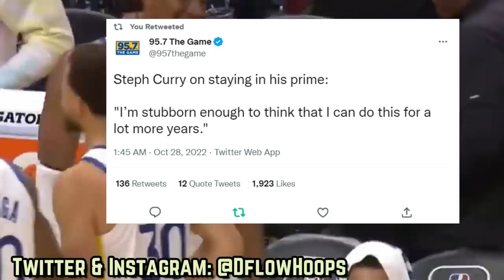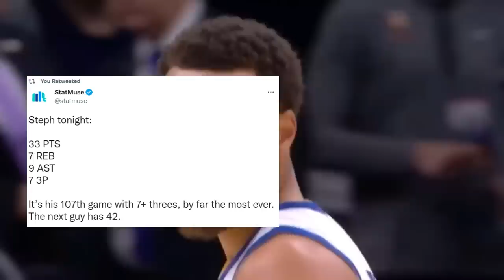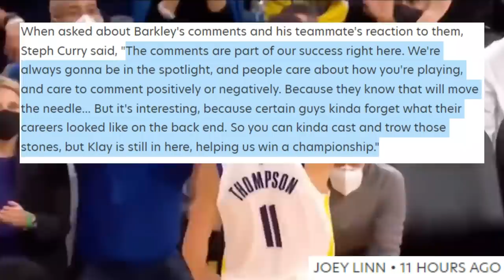The Golden State Warriors Are UNPLEASANT…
What is most to blame for the Warriors poor defensive start? What does Stephen Curry, for some reason still have to prove?

Warriors today
Warriors Vs Heat
Warriors 2022-23
Stephen Curry 2022-23
Warriors highlights
Warriors game tonight
Warriors news
Stephen Curry highlights
Curry Warriors
Warriors predictions
Waarriors stephen A
Andrew Wiggins 18 and 10
Warriors ESPN
Warriors hype
Warriors 2023 playoffs
warriors hype video 2022-23
Jordan poole warriors
Andrew wiggins warriors